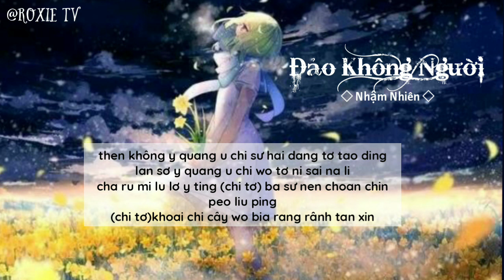《PHIÊN ÂM TIẾNG VIỆT》Đảo Không Người - Nhậm Nhiên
📌VUI LÒNG KHÔNG REUP LỜI PHIÊN ÂM VÀ VIDEO!!

Phiên âm. Roxie
Video. Roxie

Hây sơ tơ bây hâu sư li ming
y quây lai rư phang chang sua y bia ba mâng chao xing
sư chen tha chi xuy phây xing
xa y chyan chi chang mân quai dong bao ni tơ bây ding

lan sơ tơ bây hâu sư chun ching
ti xia thâu phu khan lu ti shang xang nen tơ den ching
sân ming chong dâu xe sư ching
song mây dâu duen in sua ming
y cha na tơ chi ching

ru cua duyn sân sư then không tơ y phâng xin
nân bu nân sai thing y thing thing ni tơ sân in
chiu soan sư than mi (sư then quan ơ y)
cân chơ pan bi tơ chuy u rânh tao luy xing
wo bu huây coai ni ti

then không y quang u chi sư hai dang tơ tao ding
lan sơ y quang u chi wo tơ ni sai na li
cha ru mi lu lơ y ting (chi tơ) ba sư nen choan chin peo liu ping
(chi tơ) khoai chi cây wo bia rang rânh tan xin
lan sơ tơ bây hâu sư chun ching (duyn tan phâng ching)

chiu soan sư than mi